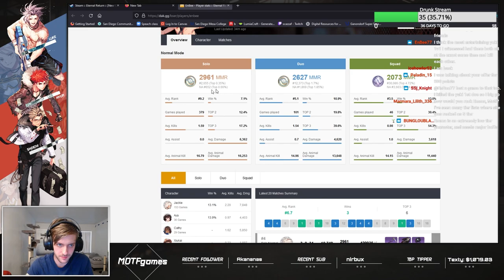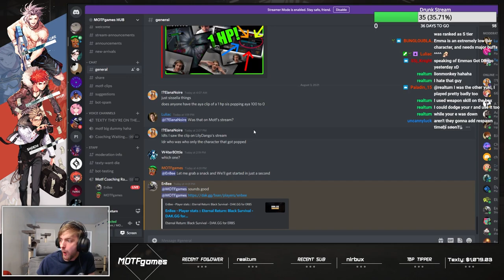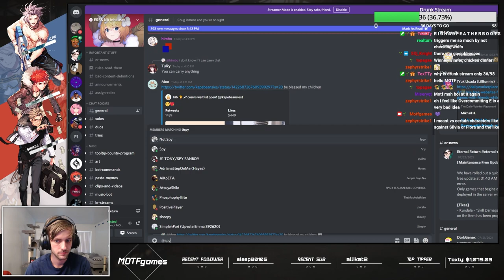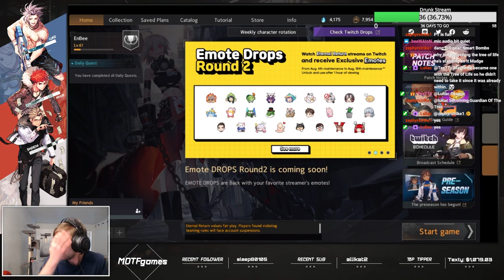I Taught This Jackie How To Farm Like An Immortal Rank Player | ER:BS Coaching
😀 In this video MOTFGames helps a seasoned veteran improve on his mid game. He ends up getting 1st and 3rd in three games while being observed by MOTF. Clearly he already knows what he's doing and just needs a little more guidance to make it that one step higher. So what advice does MOTF give him anyways? Tune in to find out. 😀

🔥 MOTFTTV is currently not top 100 but he has been in previous patches. He took a break from playing ranked due to loss of interest in the game and chronic tendonitis in his wrist. He has participated in ERCI solos, been the commentator for ERCI squads and solos and the 30k org solos event. 🔥

🕰️ Timestamps: 🕰️
0:00 - Intro
0:15 - Like, Share, Subscribe and Comment!
0:34 - What The Focus Will Be For The Coaching Sessions
2:10 - Looks At His DAK.GG
6:45 - Starts Looking At The Players Normal Builds and Paths
12:38 - First Live Observed Match (Player Gets 1st)
30:26 - Second Live Observed Match
41:17 - Third Live Observed Match (Player Gets 3rd)
1:04:50 - Post Coaching Banter
1:05:27 - Outro

🎮 MOTFGames may not be the most mechanically gifted player, but his coaching sessions are not normally aimed to help people reach top levels of play. It is rare for to get sessions with really high ranked people, but he has coached them too. The goal of his coaching sessions is more so to help newer players who need guidance to reach a point where they can play the game at an enjoyable level and feel like they aren't just getting stomped due to there being a knowledge gap. So even if a newer player watches him coach a player who is high ranked, they'll be able to get a lot of answers to questions they didn't even know they had before watching his sessions. What a guy right?! MOTFTTV is one cool cat that will keep you entertained while educating you at the same time. 🎮